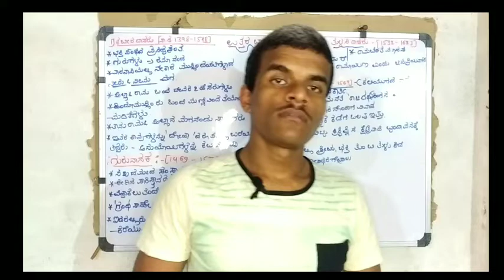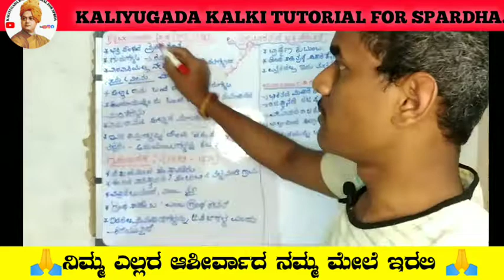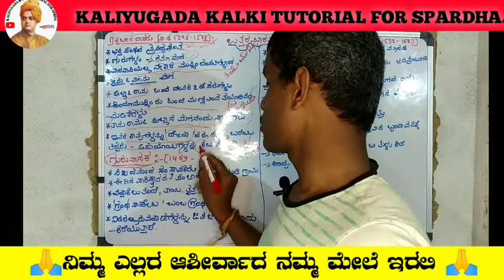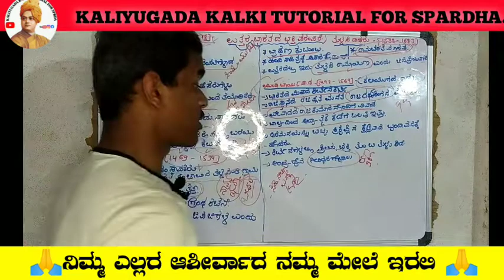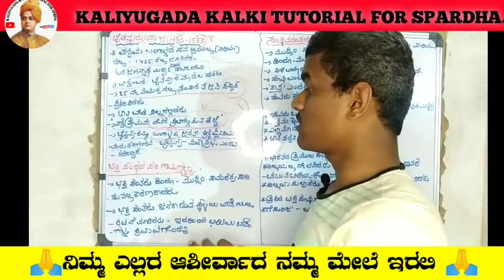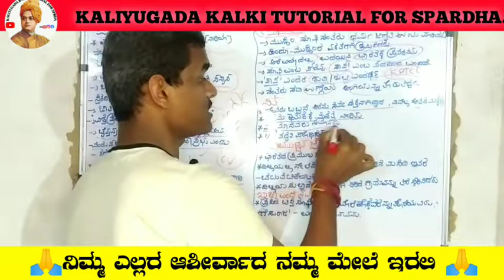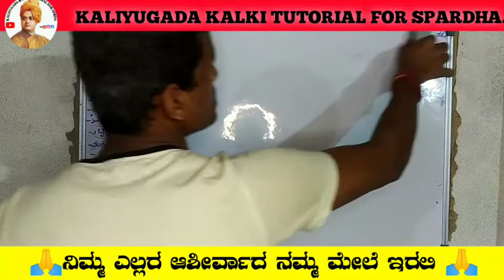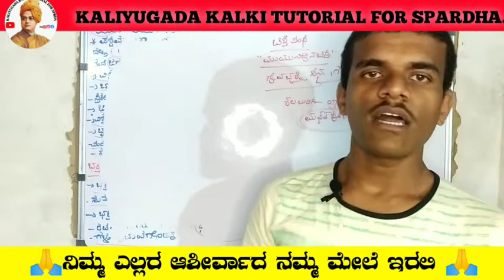Devotionalism and Sufi heritage| Part 2| kaliyugada kalki tutorial for spardha.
Teligram Group

🙏ನಮಸ್ಕಾರ ಸ್ನೇಹಿತರೆ ಇದು ನನ್ನ ಚಿಕ್ಕ ಪ್ರಯತ್ನ ಇದಕ್ಕೆ ನಿಮ್ಮ ಲೈಕ ತುಂಬ ಮುಖ್ಯ ನನಗೆ  ಮೋಟಿವೆಷನ ಆಗುತ್ತೆ  ಹಾಗೆ ಸಬ್ಸ್ಕ್ರೈಬ ಮಾಡಿ 🙏